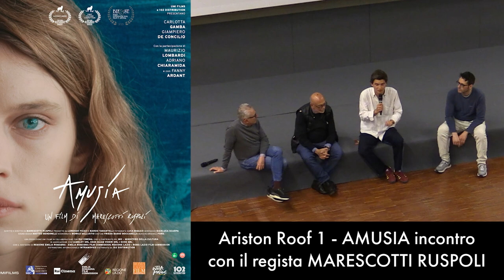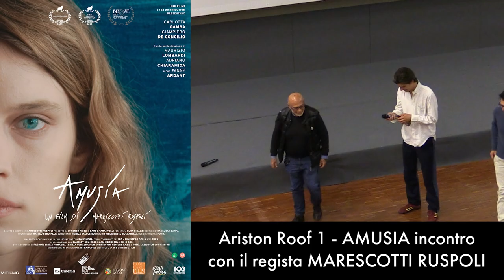AMUSIA - Il regista Marescotti Ruspoli introduce la proiezione della sua opera prima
Potente opera prima di Marescotti Ruspoli dove il disturbo di decodificare e comprendere la musica diventa un pretesto per narrare una storia d’amore pura, a tratti metafisica. L’amusia, dal greco ‘a-musia’, ossia mancanza di armonia, è una malattia cerebrale che impedisce a chi ne soffre di ascoltare la musica. Quest’ultima subisce una distorsione sonora, innescando un disturbo uditivo. Una patologia vissuta attraverso le emozioni tra una ragazza che ‘fugge’ dalla musica ed un ragazzo che ‘sopravvive’ grazie alla musica. Un’opposizione complementare, che si riflette sull’intera pellicola, ricca di continui contrasti, che si riassociano.